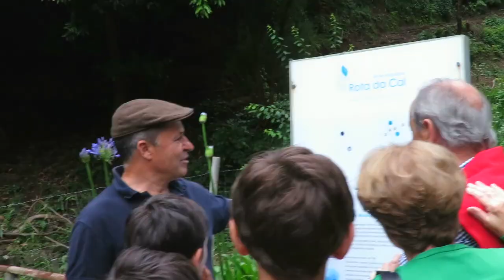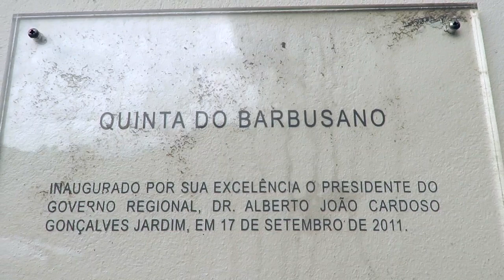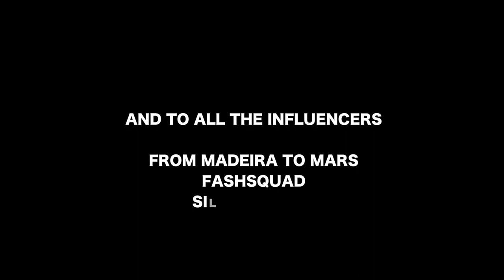48 Hours in Sao Vicente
So a few weeks back I got to spend the weekend at Solar da Bica in Sao Vicente, we had a great time with a couple of great friends and I thought I would show you how it went down ;)

ESSENTIAL READING;
10 Tips for Visiting Madeira in 2022

SUPPORT US;
BECOME ONE OF OUR PATRONS;